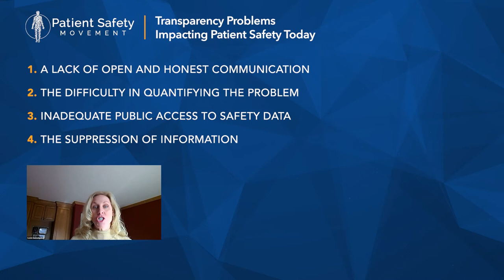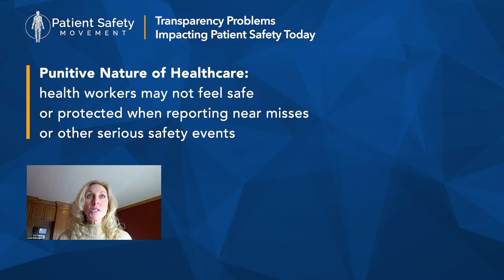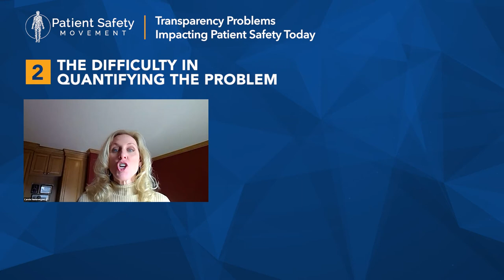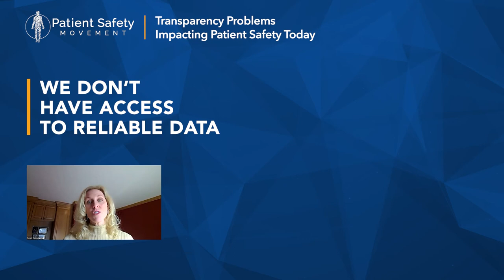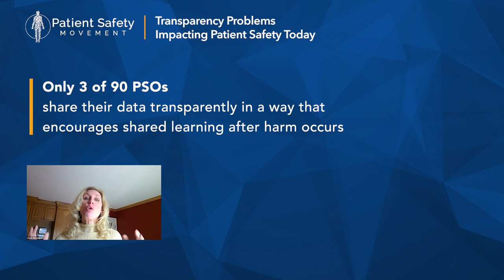4 Transparency Issues that Impact Patient Safety & Quality (Part 1 of 5) ft. Carole Hemmelgarn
Carole Hemmelgarn speaks about 4 transparency issues that underpin our ability to improve patient safety and quality. This is the part 1 of 5.